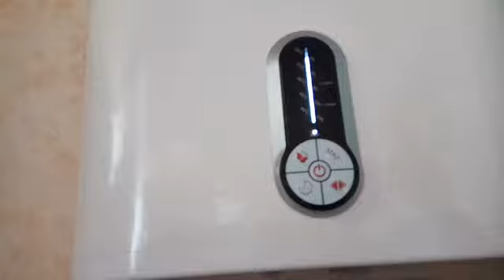Светофор или рынок ?Покупать или нет.Выбор за ВАМИ.